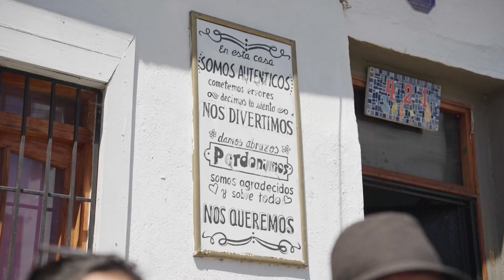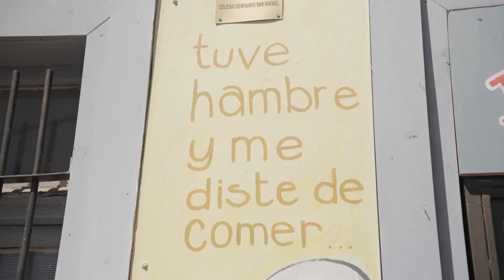Comedor 421 de La Matriz: Un Faro de Solidaridad en Valparaíso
En el reciente episodio de "¿Cuál es tu huella?" dedicado a la solidaridad, se destacó el increíble trabajo de la Corporación La Matriz y su Comedor 421, un espacio emblemático en el corazón del barrio puerto de Valparaíso.

Desde su inicio en 1992 bajo la iniciativa del ex párroco de La Matriz, el Padre Pepo, el Comedor 421 se ha convertido en un refugio alimentario para quienes más lo necesitan. Gracias al esfuerzo solidario de voluntarios provenientes de distintas casas de estudio y aportes de la comunidad, este comedor ofrece almuerzos diarios a más de 200 personas durante todo el año.

Nicole Redondo, Directora de la Corporación La Matriz, resalta la hermosa labor solidaria que se lleva a cabo en este espacio, promoviendo activamente la solidaridad entre los vecinos del barrio puerto de Valparaíso.

El equipo está encabezado por Ester Zamora, jefa de cocina del Comedor 421, quien junto con voluntarios de diferentes instituciones, garantiza el funcionamiento y la entrega de alimentos a quienes acuden a diario en busca de una comida caliente y nutritiva.

La esencia de este comedor va más allá de ofrecer alimentos; es un faro de esperanza en la comunidad. La colaboración de voluntarios y las donaciones recibidas aseguran que este noble proyecto perdure, proyectándose para seguir alimentando a quienes más lo necesitan en los próximos años.

La Corporación La Matriz reafirma su compromiso con la solidaridad activa y continúa siendo un pilar fundamental en el apoyo a los más vulnerables de Valparaíso, demostrando que la unión de la comunidad puede marcar una diferencia significativa en la vida de muchos.